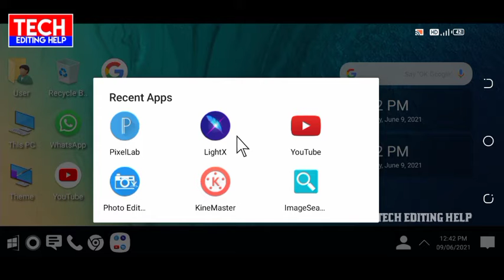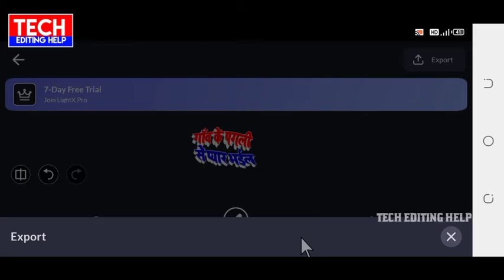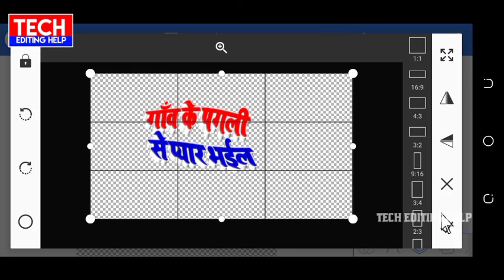मोबाइल से इस तरह से टेडा मेडा लिखना सीखे || Albam Name Teda Meda Kaise Kare || Tech Editing Help